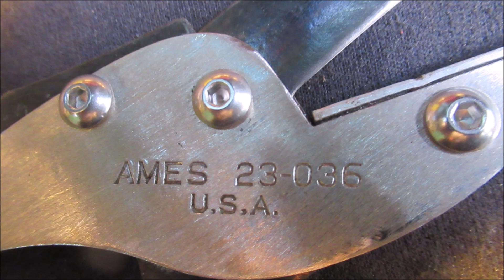Redo Anvil Type Pruner Made in U.S.A.